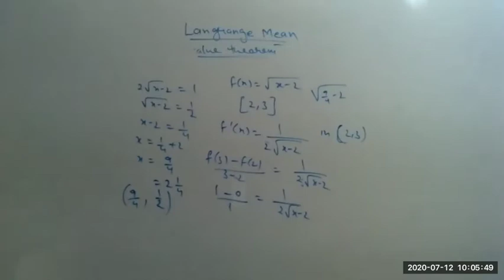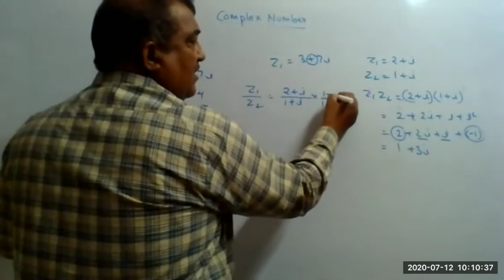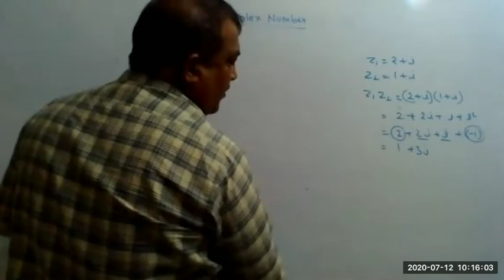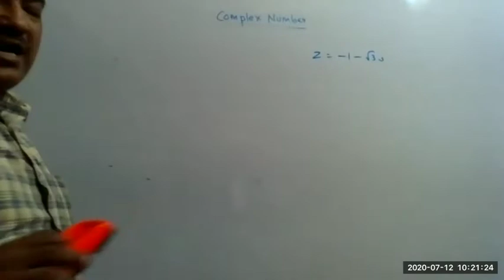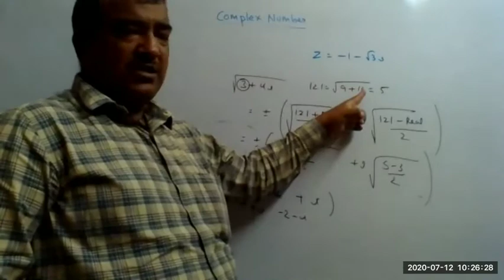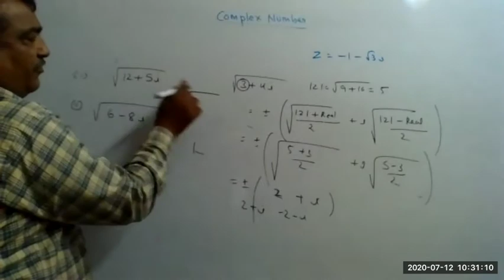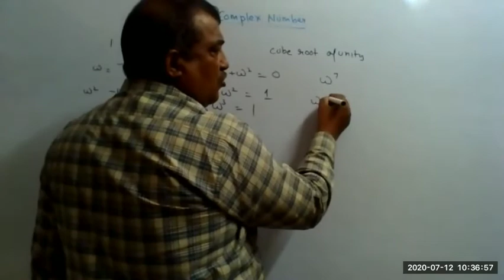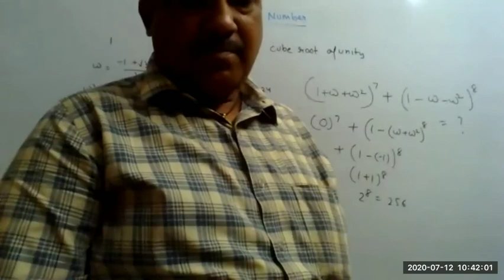Competitive-11 | Complex Number | Class 11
Competitive-11
Complex Number
Class 11

CHANAKYA CLASSES
Regular Assignment